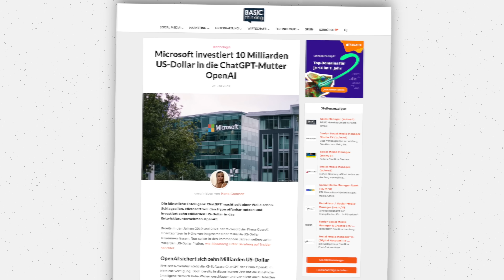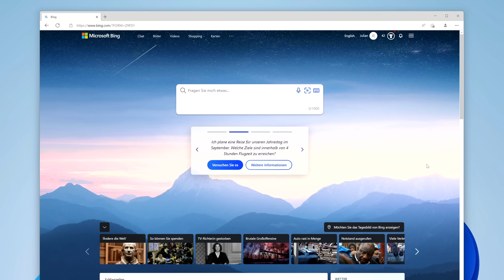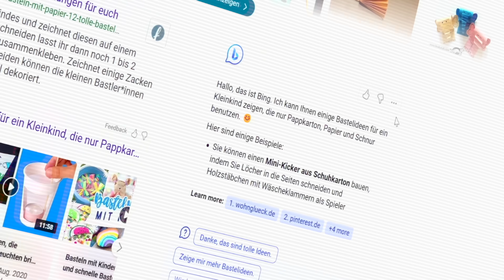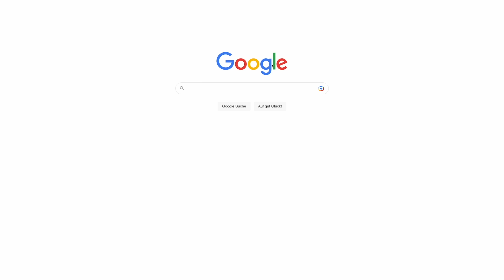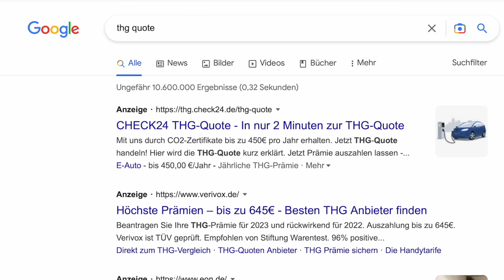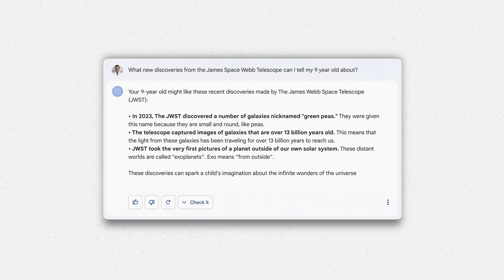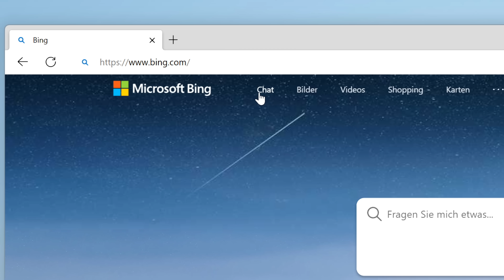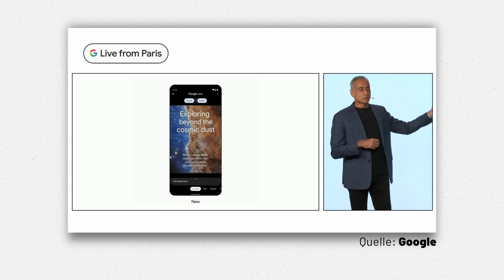Google steckt in Microsofts Falle! (dank ChatGPT)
Im Silicon Valley ziehen dunkle Wolken auf - denn Microsoft könnte für Google zum Problem werden. Denn nach dem großen Erfolg von OpenAi's ChatGPT hat Microsoft nun bekannt gegeben, die Technologie hinter ChatGPT in deren Suchmaschine Bing zu implementieren. Das könnte Google, dessen Großteil an Einnahmen aus der Suchmaschine stammen, ganz schön was kosten. Warum erfahrt ihr im heutigen Video! Viel Spaß! :-)

Ihr habt ein E-Auto oder einen Elektroroller?

Dann meldet es E-Auto bei wirkaufendeinethg.de und sichert euch jährlich min. 370€ (Stand 2022) mit Hilfe der Auszahlung eurer THG-Quote: